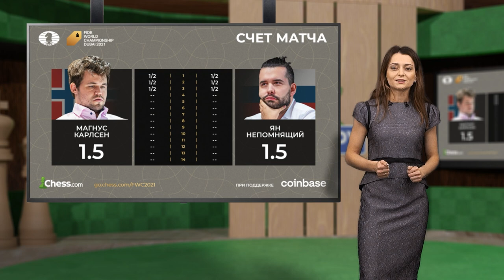Карлсен - Непомнящий | ДЕБЮТ МАТЧА. ИТОГИ.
🎙Александра Костенюк подвела итоги первых трех партий матча на первенство мира 2021